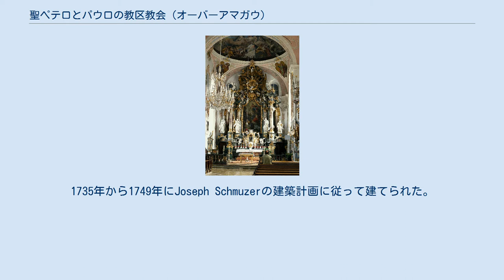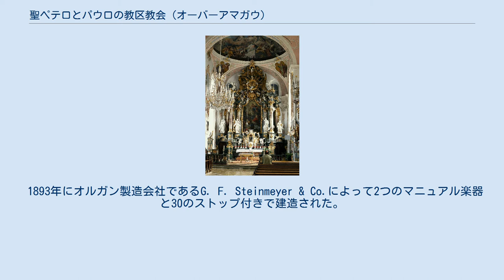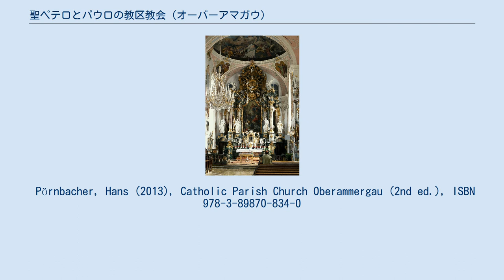聖ペテロとパウロの教区教会 (オーバーアマガウ)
聖ペテロとパウロの教区教会はオーバーアマガウにあるカトリックの教区教会でバイエルン州ガルミッシュ＝パルテンキルヒェン地区に属する。
この教会は南ドイツのバロック様式の重要な例とされる。
1735年から1749年にJoseph Schmuzerの建築計画に従って建てられた。
彫刻はFranz Xaver Schmädlが、絵画とフレスコ画はMatthäus Güntherが担当した。
このコミュニティはミュンヘンとフライジングの大司教区に属している。
 9世紀にはプレロマネスク様式を持つ前の教会が建てられていたと考えられているが、さらにその前には木造の教会が建てられていたと考えられている。
その頃Welfe Ethikoは修道院の共同体での生活から12人の同業者たちと共に引退した。
12世紀のChronicon von WeingartenによるとEthikoはアマガウに教会を建てたことが記されている。
彼と彼の同業者たちはここに埋葬された。
1167年にはプリンス修道院 (ケンプテン)に教会の贈呈権を持つ12個の農場が寄贈された。
1295年と1362年にはロッテンブーフ修道院に所持された。
オーバーアマガウのすべての牧師は1432年から1802年の修道院の世俗化まで追跡でき、それによると彼らは全員アウグスティヌス会の修道士だった。
 1893年にオルガン製造会社であるG. F. Steinmeyer & Co.によって2つのマニュアル楽器と30のストップ付きで建造された。
後にこのオルガンは拡張され、44のストップと3つのマニュアルにペダルが付けられている。
 Pörnbacher, Hans (2013), Catholic Parish Church Oberammergau (2nd ed.), ISBN 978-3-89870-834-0